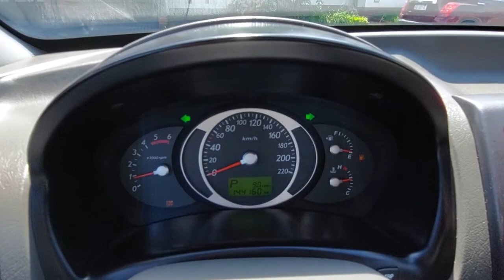⚡HYUNDAI TUCSON 2.0 CRDI AT 4X4⚡2007⚡